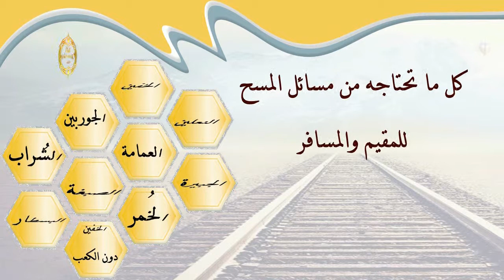الشيخ زيد البحري هل يجوز المسح على خمر النساء من حاجة ومن غير حاجة ؟